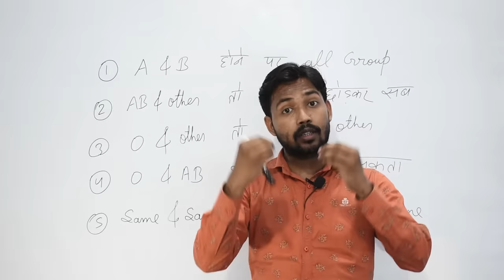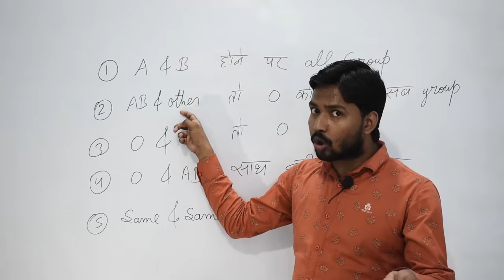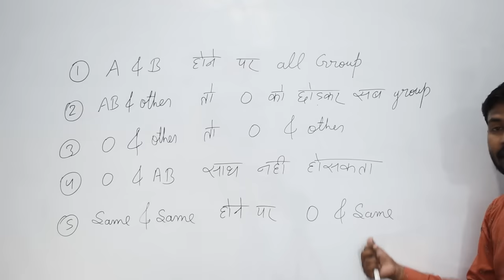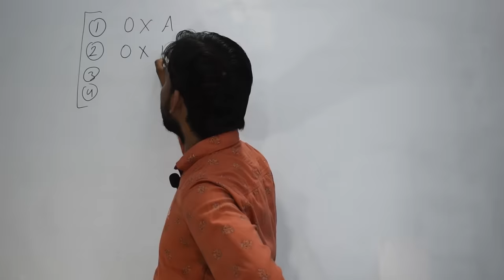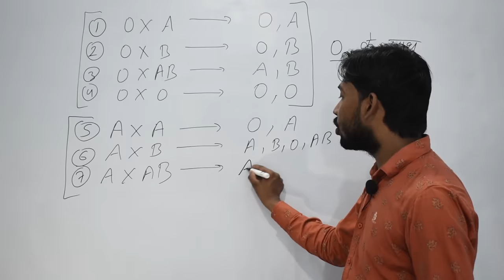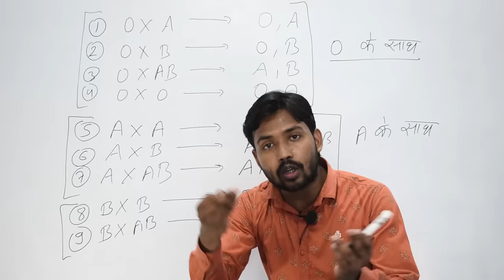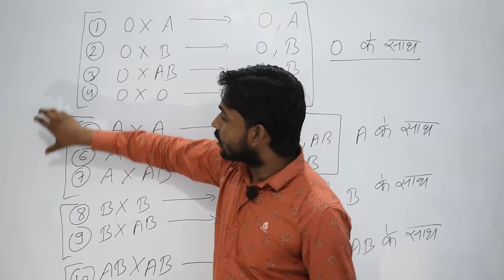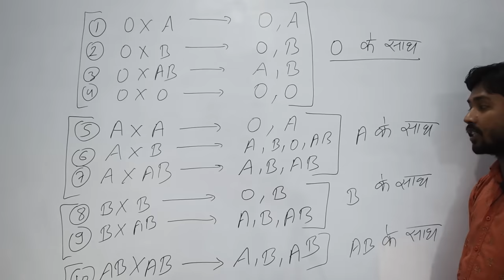माता-पिता के ब्लड ग्रुप से बच्चे के ब्लड ग्रुप जानने का आसान तरीका | in Hindi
About Video :-
In this video you will find complete knowledge of blood group. Rhesus factor,
Rh-factor, positive and negative blood group, donor and receiver of blood, universal donor and receiver, who discover blood group and Rh-factor, rhesus monkey, erythroblastosis, landsteiner and wiener in hindi.